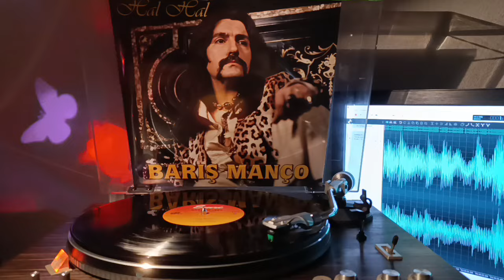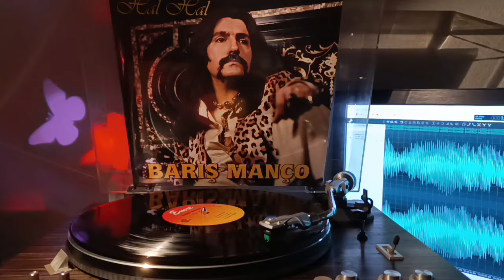Barış Manço Kol düğmeleri Plak